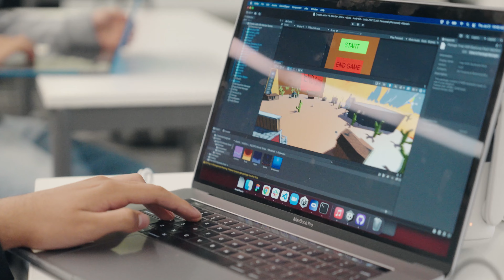Mission Bit and Meta 2022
We are proud to announce that we partnered with META to teach an Intro to VR course this past summer! Mission Bit allows students to explore new tech and express their creativity. By partnering with META, our students were given the opportunity to experiment with VR hands-on. We hope you enjoy seeing the work that Meta and Mission Bit have accomplished together!

Want to learn more about Mission Bit?